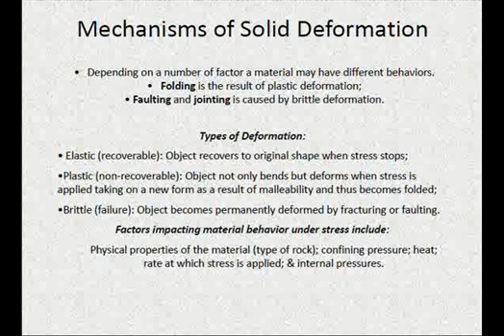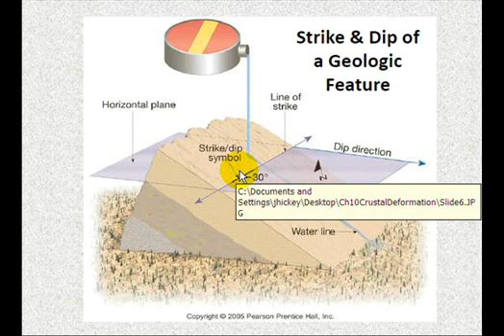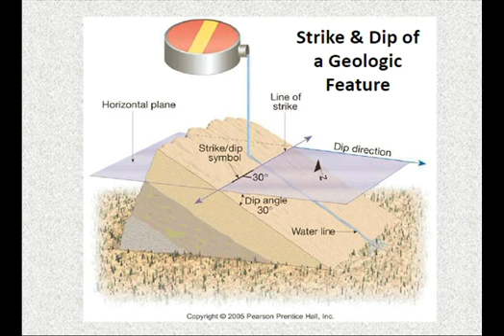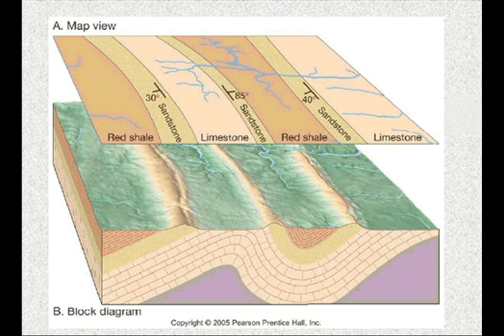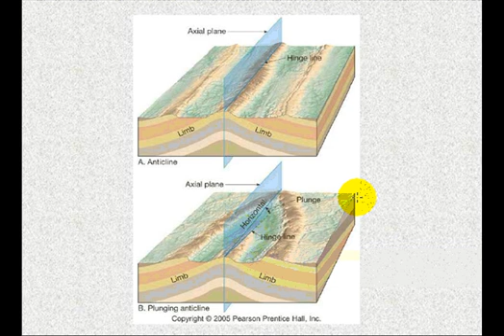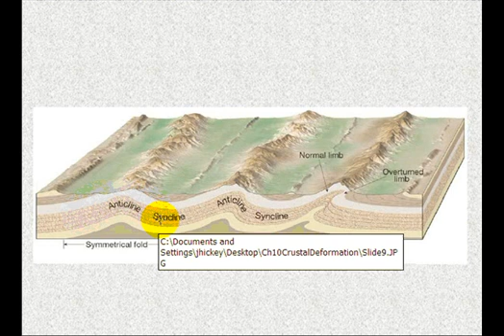Crustal Deformation - Part 2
Part 2 of lecture on crustal deformation